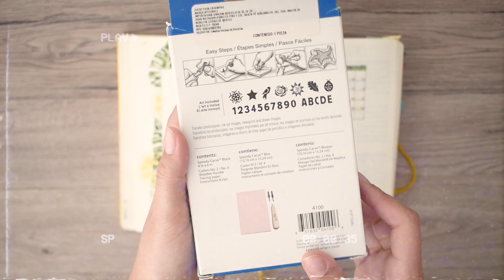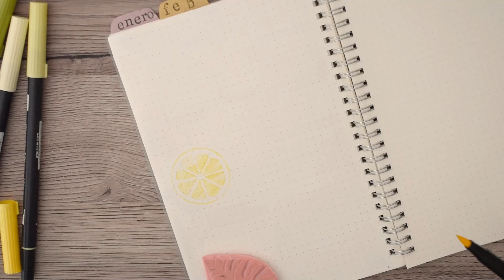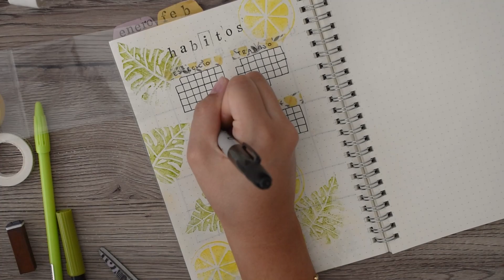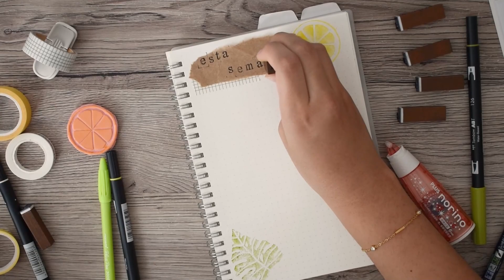planea conmigo marzo: recreando mi primer bullet journal